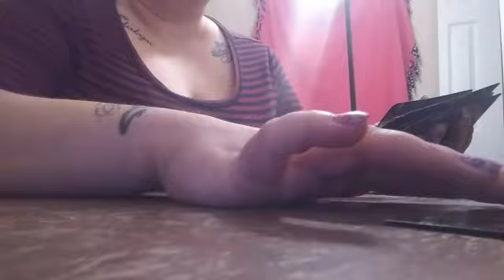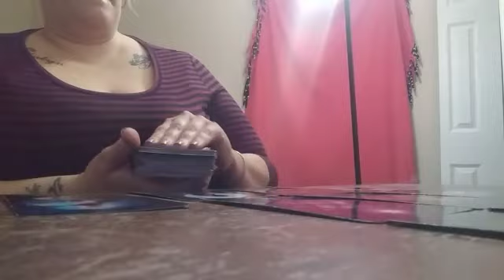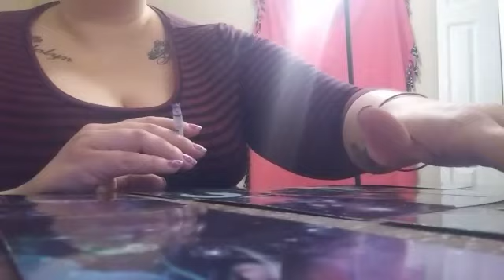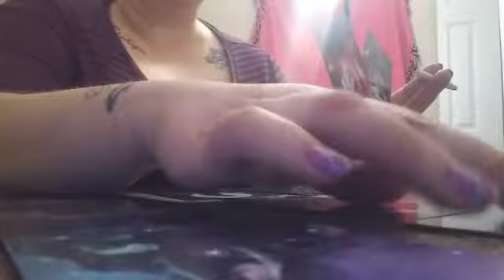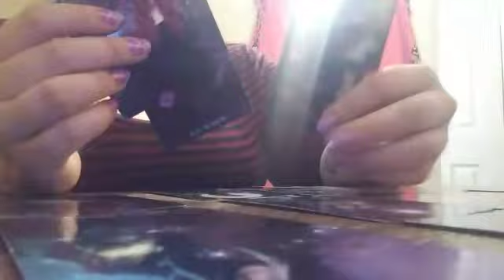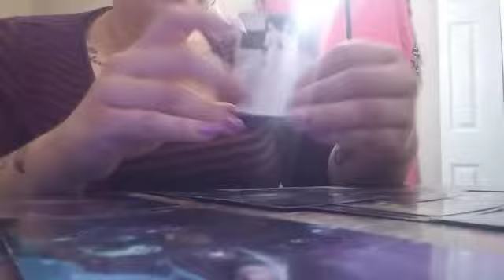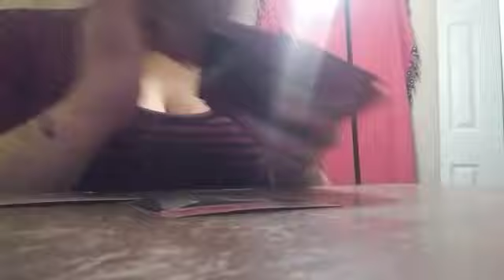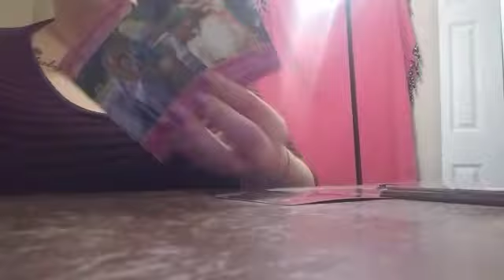Leo ❤ October 2018. Find your strength.